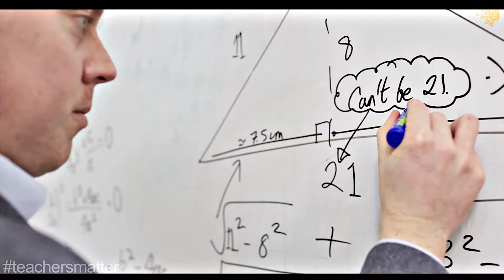Mr Hegarty Badass Edit